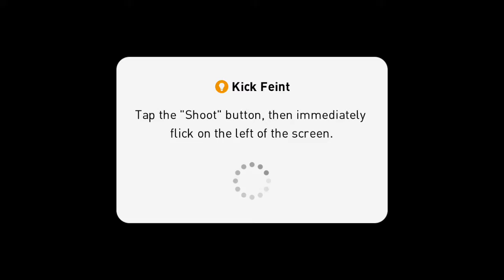PES 2020 FC SCHALKE 04 0 - 1 BARCELONA